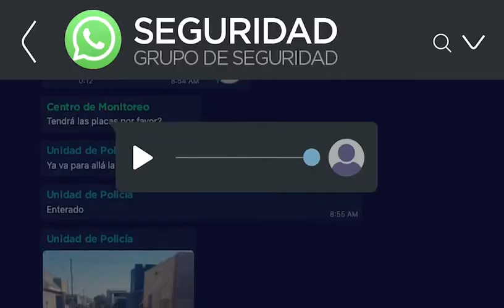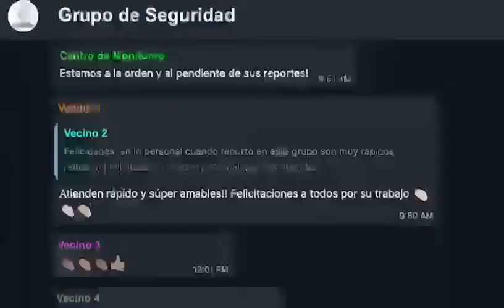COMISION DE SEGURIDAD Y PROTECCION CIUDADANA DE SALTILLO